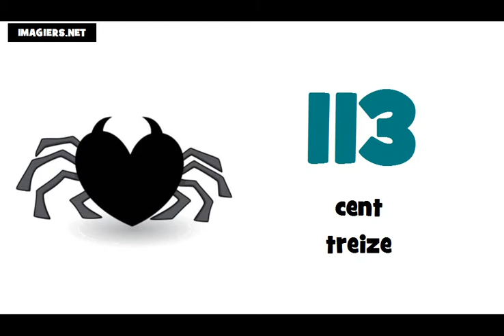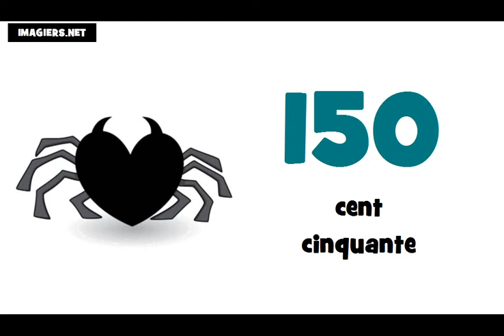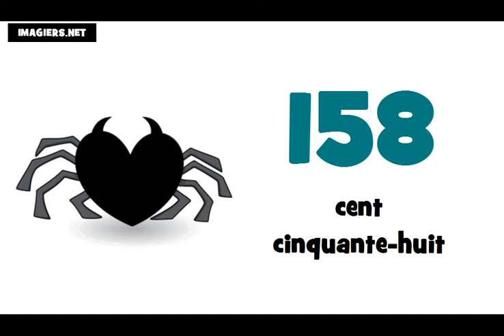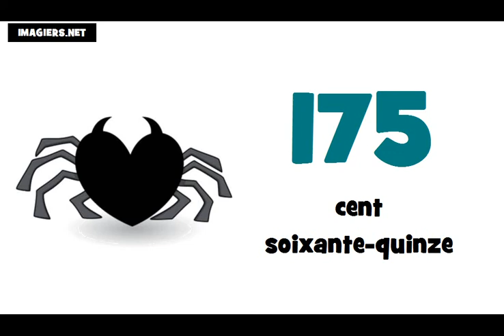francuski brojevi do 200 # izgovor brojeva do 200 na francuskom